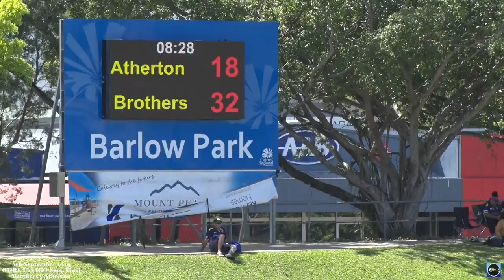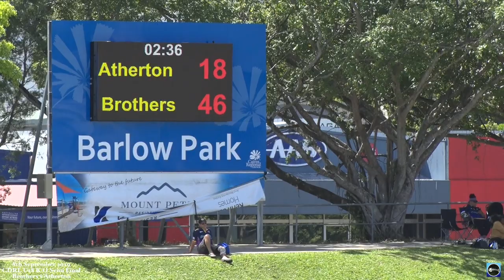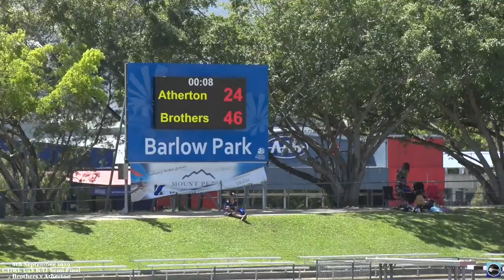2019 CDRL Under 18 Knockout Semi Final ~ Cairns Brothers v Atherton Roosters 8-9-19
2019 Under 18 Cairns District Rugby League (CDRL) Knockout Semi Final with Cairns Brothers v Atherton Roosters at Barlow Park on Sunday 8th September 2019. This was the Week 2 game after Cairns Brothers loss to Edmonton and Atherton's loss to Ivanhoes in the first week of Finals on Sunday1st September. The winner stays in the Finals, looser ends their 2019 season, this is the full game. Teams were :
Atherton Roosters
1. Darcy Gillespie
2. Ewelu Blanket
3. Keyarn Porter
4. Kiefhar Rosas
5. Damon Brown
6. Kyle Wyatt
7. Joseph Kemp
8. Jordan Grace
9. Rhyley Stremouchiw
10. Tyrone Strickland
11. Ethan Wyatt
12. Jimmy Waters
13. Ben Whybird
14. Vernon Murgha
15. Tyler Boyle
17. Adam Freeman Woods
18. Ashton Ernst
Coach ~ Samuel Harreman
Referee ~ Ben Fielding     Touch  Judges ~ Riley Hawkins    Sibby  Panebianco
Cairns Brothers
   1. Ronald Lewis
   2. Kalum Davis
   3. Robert Derby
   4. Jarryd Rowe
   5.Cameron Wilson
   6. Dmitri Ahwang
  7. Dantoray Lui
  8. Ricky Wardle
  9. Tom Spark
 10. Thomas Cowley
  11. Braedon Kelly
  12. Cameron Graham
  13. Darcy Simpson
  14. Luke Depiazzi
  15. Nathalian Baragud
  16. Luke Reckenberg
  17. Liam Moore
  18. Joel Stuart
  20. Henry Williams
Coach ~ Bobby Benioni